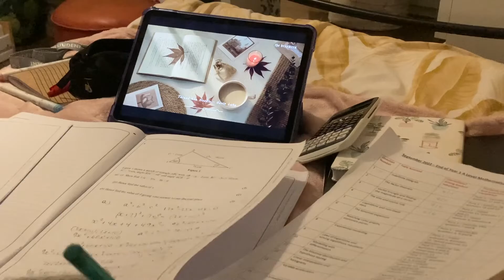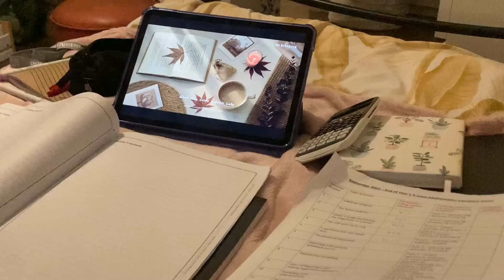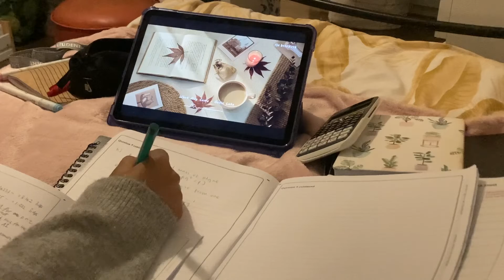study with me: cosy autumn night edition (real time) with lofi background music 🍂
hey all, enjoy this cosy study with me where I do the corrections to my maths exam. it’s currently the half term and the work load never ends. so much for a break 🥲 hope everyone is doing well!
-estcave

Credits:

fall skies

she’s so lovely